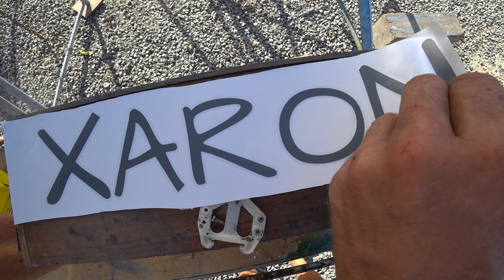Заменили ахтерштаг, и масса других мелочей! Зачем поднимать яхту? Как часто? Акт 6. 4K